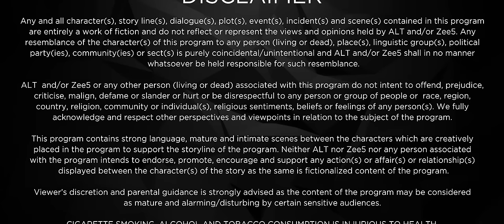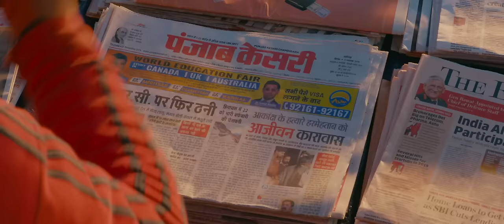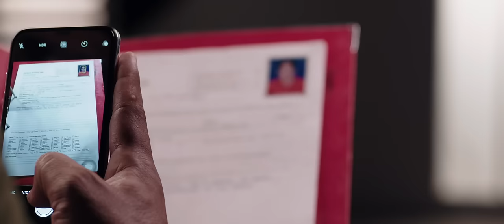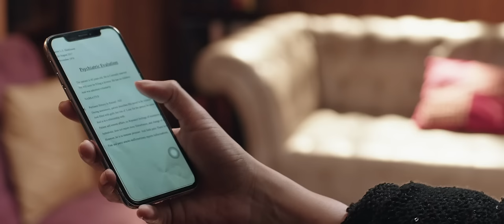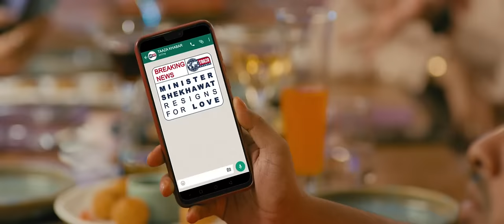Bebaakee - Ep 1 - Jab We Met - Hindi Web Series - Kushal Tandon, Shivjyoti Rajput - Zee Tv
Bebaakee Episodic Description: Kaiynaat and Sufiyaan accidentally swap their phones. Sufiyaan intends to break sensational news at his launch party, but Kaiynaat sabotages his plan.

Bebaakee - Bebaakee is a story of love, passion, and obsession between two people. Sufiyaan and Kainaat become friends due to their mutual love for journalism. Later, their friendship blossoms into love which further takes the route of madness. Their love nest comes crashing down after Imtiaz enters their life. When this kind-hearted gentleman draws Kainaat's attention, Sufiyaan sets out on a mission to ruin Kainaat and Imtiaz. So, what will happen to Imtiaz? Will Kainaat and Sufiyaan end up together in the Bebaakee web series? Who wins the battle of love?

Cast: Kushal Tandon, Shiv Jyoti Rajput, Karan Jotwani, Sameer Malhotra, Krutika Desai, Ananya Bellos, Pratik Sehejpal, Mohit Malhotra, Suchitra Pillai, Ishaan Dhawan, Juhi Ahsan, Indraneel Bhattacharya, Pubali Sanyal, Aditi Vats, Saloni Vohra, Mahir Pandhi
Directors: Jitu Arora